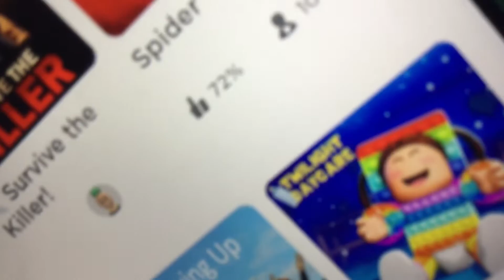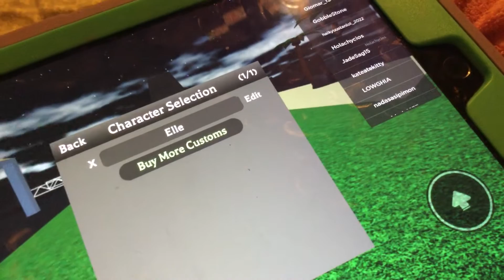February 9, 2022